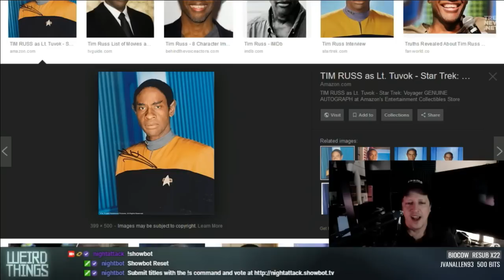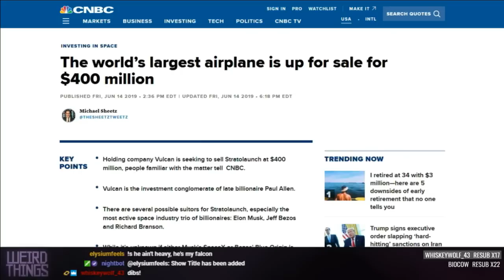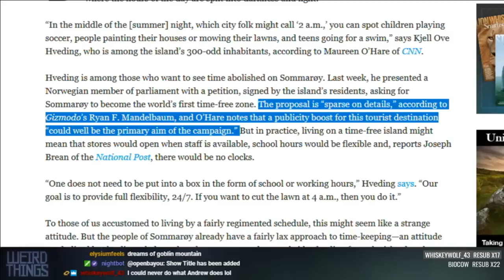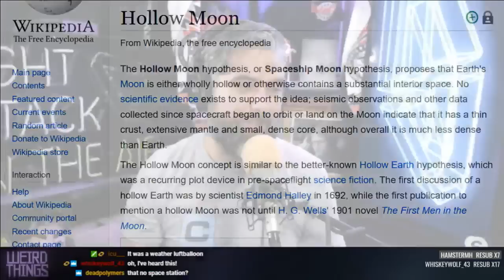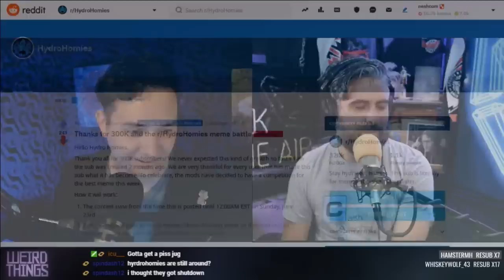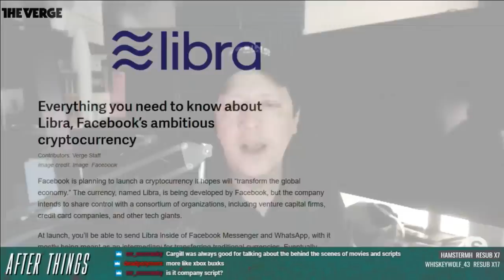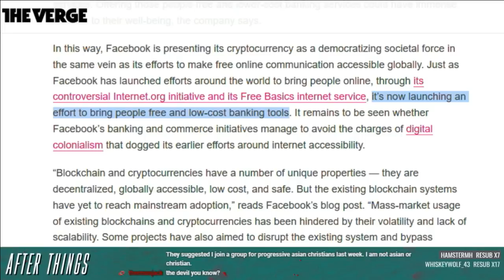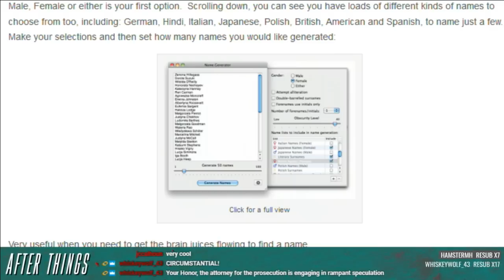Weird Things Ep. 363